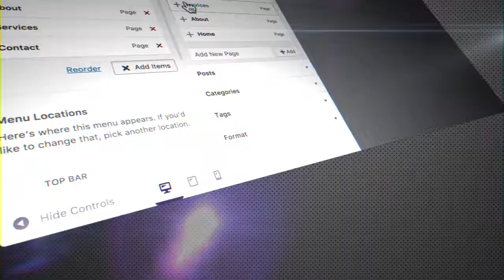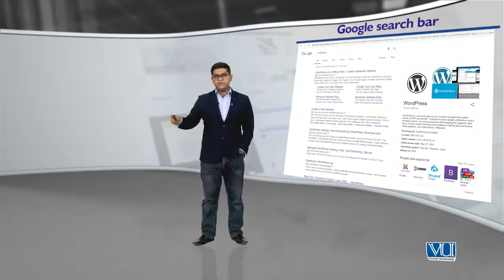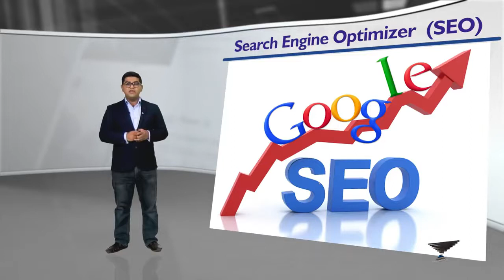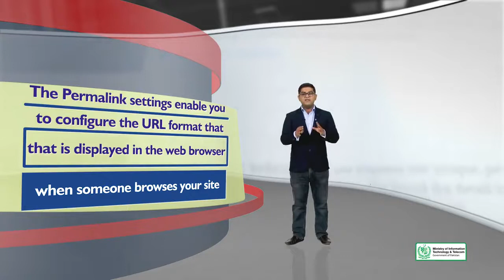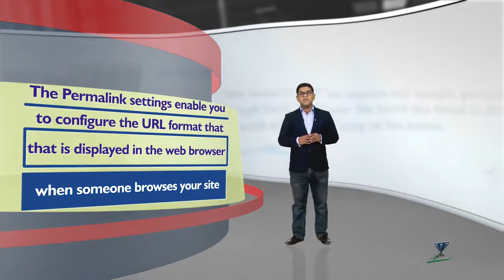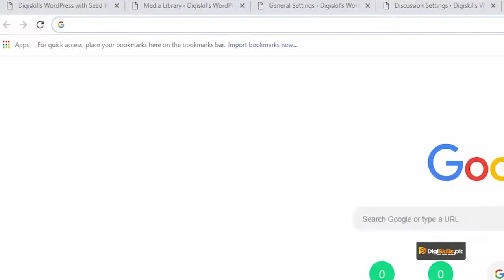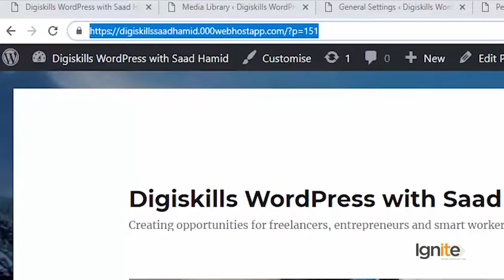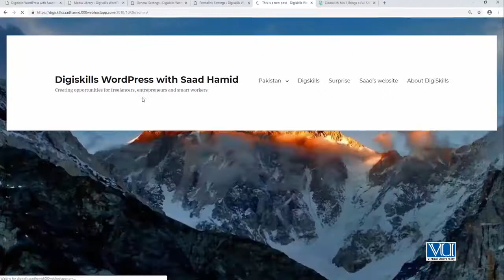80 - Settings - Permalinks - WordPress in Urdu Hindi by DigiSkills